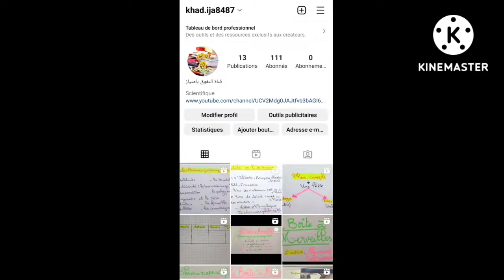la Boîte à Merveilles#Les thèmes principaux dominants dans le roman#chapitre 5;6;7 et 8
لا تنسوا الإشتراك في قناتي الثانية /مرحبا بكم
soutien DOTCOM :
أقوى مراجعة للأسئلة التي تتكرر مع الرواية#la Boîte à merveilles#مراجعة#examen régional français 1 bac#
Production écrite#المواضيع الإنشائية المتوقعة يوم الامتحان الجهوي#la Boîte à Merveilles/ANTIGONE#استعد للامتحان الجهوي#
هل صحيح تم تأجيل الامتحان الجهوي#شرح دقيق للبلاغ الإخباريالوزاري المتعلق بتنظيم السنة الدراسية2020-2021#هام جدا#
 production écrite1bac examen régional#le suicide#كتابة موضوع إنشائي#La Boîte à Merveilles#Antigone#
مع نموذج تطبيقي#production écrite#استعد للامتحان# أهم المراحل التي يجب عليك إتباعها لكتابة موضوع إنشائي
 هام جدا#لكل من وجد صعوبة في تحميل إستدعاء اجتياز الامتحان الجهوي# لكل من نسي كود مسار# كلمة المرور
تصحيح الإمتحان التجريبي رقم 2مادة الفرنسية الأولى باكالوريا correction examen régional français 1 bac#la Boîte à Merveilles
la Boîte à Merveilles#régional français 1 bac#استعد للإمتحان الجهوي#نماذج للأسئلة 9 و 10 المتوقعة بالإمتحان الجهوي
la Boîte à Merveilles#Les thèmes principaux dominants dans le roman la Boîte à Merveilles#
تصحيح النموذج المقترح لإمتحان الجهوي مادة الفرنسية الأولى باكالوريا#examen régional#استعد للإمتحان #
نموذج إمتحان جهوي مادة الفرنسية الأولى باكالوريا إمتحن نفسك#examen régional français 1 bac#تصحيح النموذج المقترح#
les portraits physiques et moraux des personnages principaux  dans la Boîte à Merveilles#علبة العجائب#français 1 bac
le genre littéraire و le courant littéraire معلومة ضروري تعرفها قبل متمشي للإمتحان الجهوي#ما هو الفرق بين#
Protagoniste و Antagoniste معلومة ضروري تعرفها قبل متمشي للإمتحان الجهوي#ما هو الفرق بين#
شرح رواية علبة العجائب#استعد للامتحان#la Boîte à Merveilles#chapitre 12 la fin#شرح بالعربية#
etude des chapitres "Boite à Merveilles"5&6
La Boîte à Merveilles avec Prof Amine : Chapitre 5 / 1 Bac علبه العجائب الفصل الخامس
étude des chapitres "Boite à Merveilles"3&4
/Les figures de style dans La Boite à Merveilles / 1 BAC regional/exercices corriges/تمارين مع التصحيح
شرح/ la boite a merveille بالعربية | Présentation des personnages de l'ouvrages/مراجعة
la production écrite 1bac examen régional منهجية جديدة وحصرية لكتابة موضوع إنشائي
منهجية بسيطة لكتابة production écrite لأصحاب الجهوي | أولى باك 1 bac